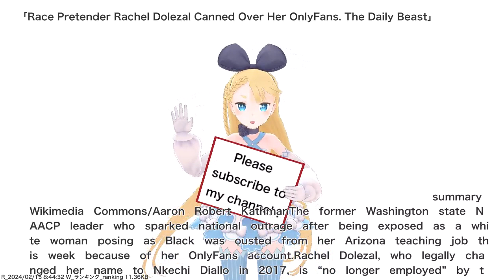Race Pretender Rachel Dolezal Canned Over Her OnlyFans. The Daily Beast,etc